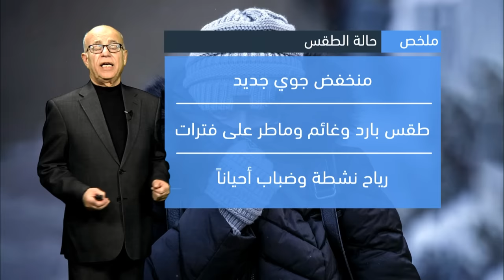الأردن النشرة الجوية | منخفض جديد يؤثر على المملكة وأمطار على فترات | السبت 27-1-2024